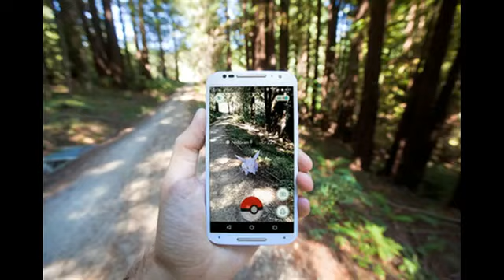EL POKEMON MALDITO - CREEPY PASTA - TERROR - POKEMON GO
Por motivo del mes de Halloween, presento otro vídeo de terror que hace tiempo edité.  Espero que le guste.  Saludos.

Hola amigo(a) si eres nuevo(a), Bienvenido(a) al canal CREATIVO`S, aquí encontrarás temas de Arte, Entretenimiento y Educación.  Publico vídeos cada 8 días. No olvide dar like, comentar y compartir los vídeos, es muy importante para el crecimiento del canal.  participa de los eventos que promuevo.

Puedes visitar estos sitios para que me conozcas mejor.